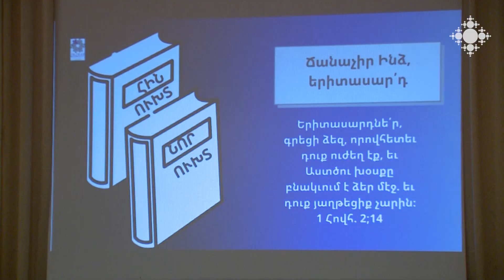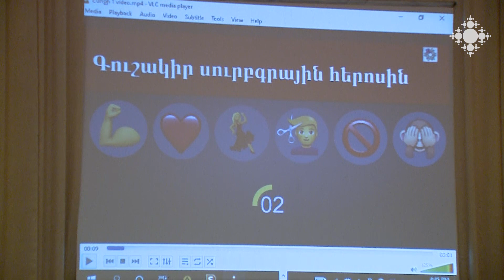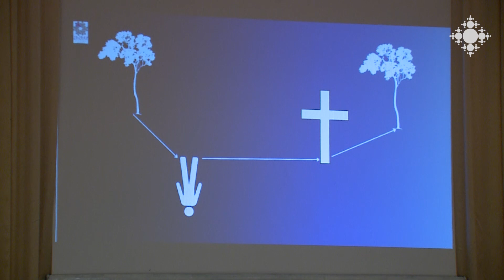«Ճանաչիր Ինձ, երիտասարդ» աստվածաշնչյան դասընթացը Արաբկիրի հայորդյաց տանը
Հայ եկեղեցու համաշխարհային երիտասարդական միավորման «Ճանաչիր Ինձ, երիտասարդ» աստվածաշնչյան դասընթացն այս անգամ կազմակերպվել էր Արաբկիրի հայորդյաց տանը: Մասնակցում էին հայորդյաց տներ հաճախող ավագ դպրոցի աշակերտներ և  Հայ եկեղեցու պատմություն առարկայի ուսուցիչներ: